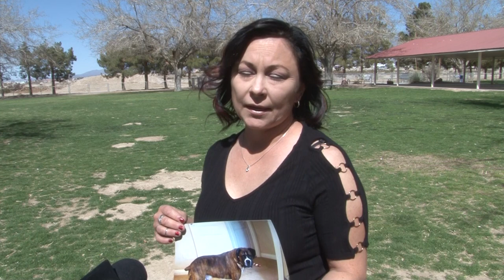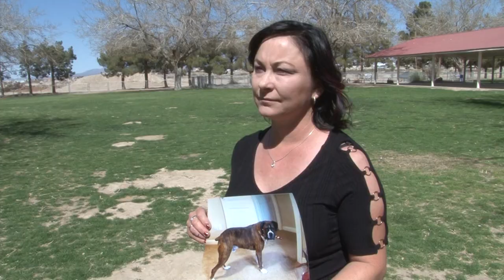03/18/2022 Onyx and Bender Lost and Found Dogs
A Pahrump family is holding on to hope that someone can help them find their lost dog.  Gege Murphy tells News 25 two of their dogs got loose in mid-February.  One was found two weeks later and is back home.  The other is still out there -- somewhere.  So the search continues.  Gege is offering a $1,000 reward for Bender's return.